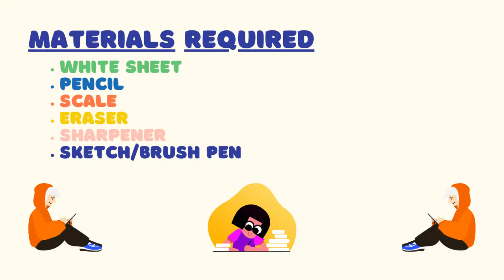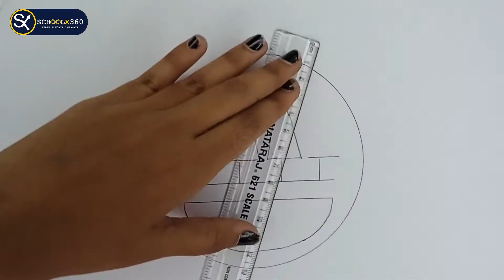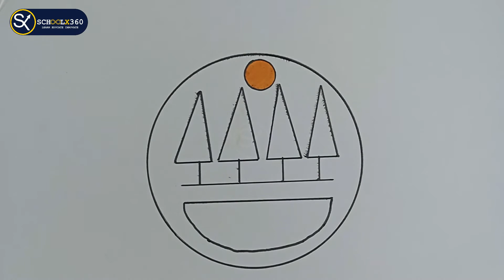How to Draw Scenery 04 || Scenery Drawing for Beginners || schoolx360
How to draw in a easy way is shown for beginners with step by step pencil drawing, sketch drawing and coloring there drawing by applying brush pen/painting method in How to Draw Scenery 04 || Scenery Drawing for Beginners || schoolx360.